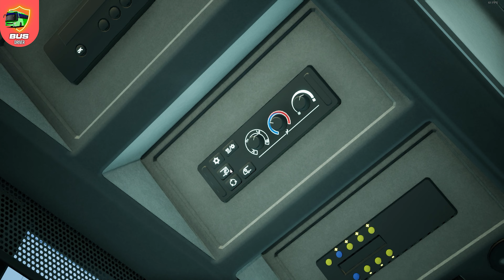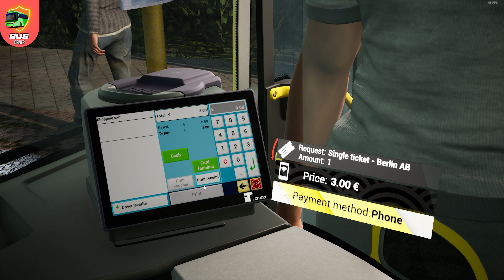The Bus | Dynamic Weather | Ultra Graphics 60 FPS 4K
THE BUS dynamic weather 4k ultra graphics logitech G29 narrow streets mod line e - citaro

I share simulation games on my BUS DRIVER channel. I shoot videos on bus simulations in general, especially EURO TRUCK SIMULATOR 2 ( ETS 2 ), OMSI 2, FERNBUS and THE BUS.
In addition, I help you in both fps increase and modding in these games. THANK YOU in advance for your support.

the bus
the bus mod
the bus 4k
the bus gameplay
the bus ultra graphics
the bus logitecg g29